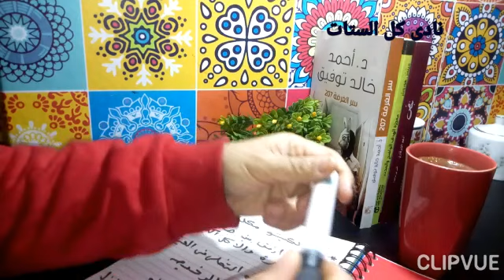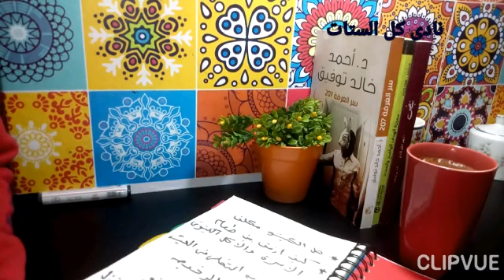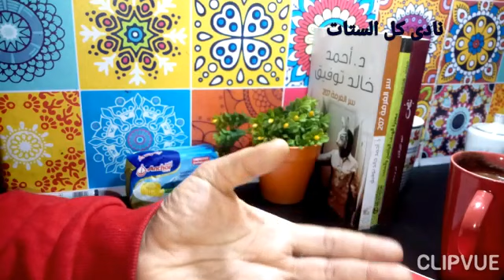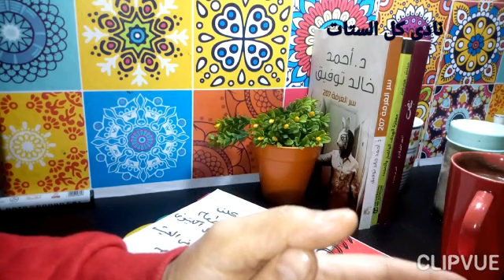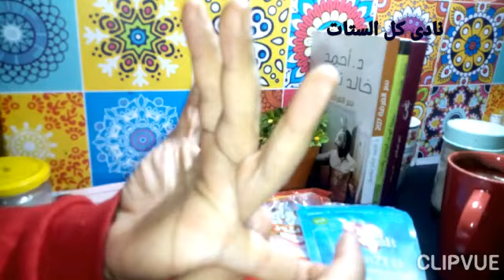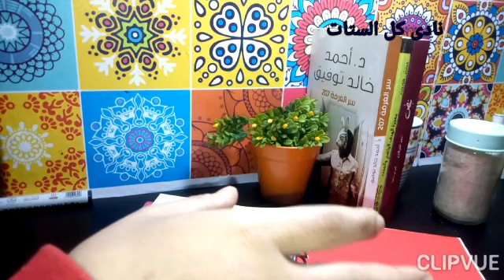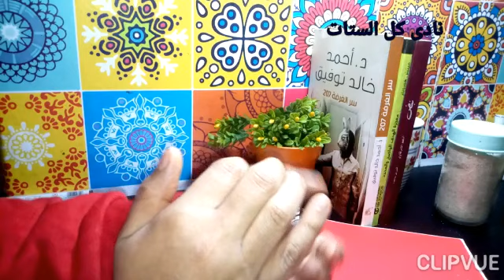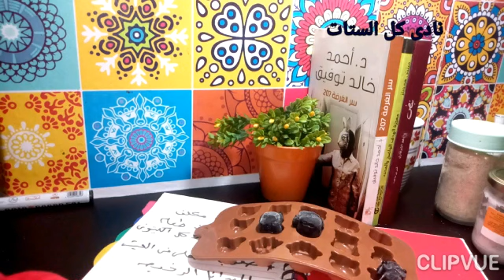هل رجيم الكيتو مكلف مادياً؟ طريقة الالتزام خارج البيت /ازى اوفق بين اكلي الكيتونى واكل البيت /keto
هل الكيتو غالي؟ الكيتو المكلف ماديا يثبت الوزن
هل رجيم الكيتو مكلف مادياً؟ | طريقة الالتزام بالنظام بأقل تكلفة

ازاي أعمل دايت الكيتو باقل التكاليف | كيتو دايت

 | الكيتو الإقتصادي | على قد الميزانية

قائمة وصفات كيتو

شرح الكيتو بالتفصيل

كيتو دايت للمبتدئين